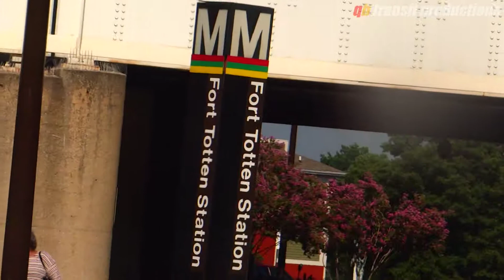WMATA 2011 New Flyer XDE40 #7097 on the route K9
Fort Totten bound.